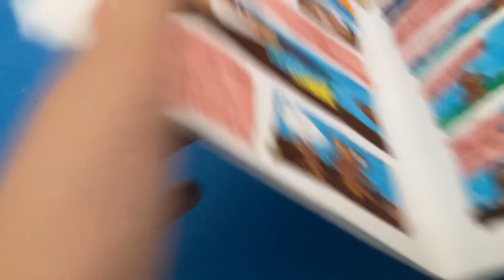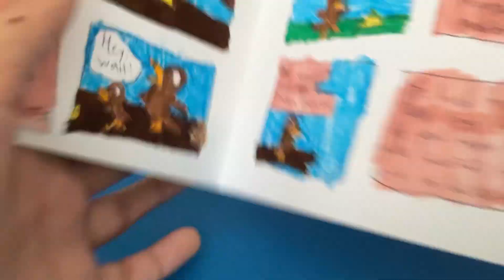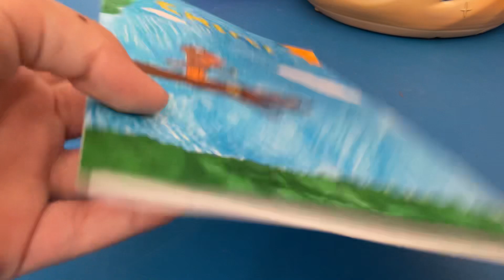Reading the cheese bird!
Today I’m reading to you a comic about a bird and some cheese! Another comic will also be made!